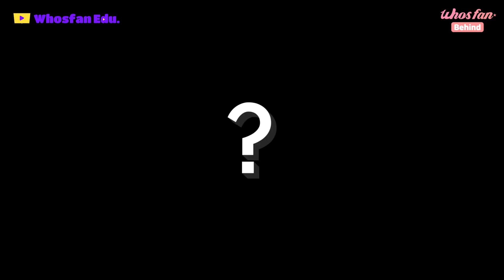NG 감옥에 갇힌 햇병아리 블깅이들🐣 | Whosfan Behind - BLITZERS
데뷔 전 뿅아리들에게 닥친 스페인어/중국어의 위기😨
하지만 이겨내죠? 짱리처스죠? ✨✊
(2:15) 2021 연기대상은 우주&주한이 가져갑니다😎

전 세계 K-POP 아티스트와 팬들을 위한 채널, WhosfanTV
WhosfanTV 채널 구독하고 다양한 K-POP 아티스트의 소식을 만나 보세요!